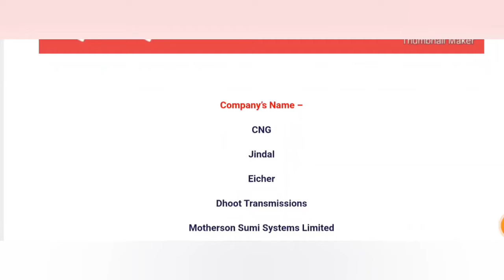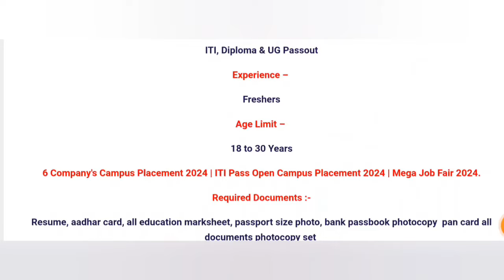विशाल रोजगार मेला 2024 | 6th Company's Campus Placement | ITI, Diploma & Graduation Pass Campus 2024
विशाल रोजगार मेला 2024 | 6th Company's Campus Placement | Madhya Pradesh Job Fair 2024 | ITI Vecancy.
विशाल रोजगार मेला 2024 | 6th Company's Campus Placement | Uttar Pradesh Job Fair 2024 | ITI Vecancy 2024.
Madhya Pradesh Rojgar Mela September month 2024.
Gyanveer University City tilli Sagar Madhya Pradesh campus placement September month 2024.
Six companies campus placement September month 2024.
Mega job fair campus placement September month 2024. ITI pass diploma pass campus interview 2024.
Mega Job Fair MP 2024.
Indian Railway recruitment 2024.
ITI pass railway bharti 2024.
Diploma pass railway bharti 2024.
ITI pass Rojgar Mela 2024.
Madhya Pradesh campus placement 2024.

ITI Pass Government vecancy 2024.
Vishal Job Fair 2024.
Rojgar Mela August month 2024.
ITI Job Vacancy 2024.
ITI Pass campus placement 2024.
New job vacancy 2024.
ITI Pass new Rojgar Mela April 2024.
ITI pass Rojgar Mela April 2024.
ITI Pass new job vacancy 2024.
diploma Pass new campus placement 2024.

ITI Campus Interview 2024.रोजगार मेला 2024 | ITI Job Vecancy 2024 | ITI Campus Interview | ITI Campus Placement | ITI Vecancy.
ITI Pass Recruitment 2024.
ITI Campus Placement 2024.
ITI Job Fair Jharkhand 2024.
Rojgar Mela Uttar Pradesh.
Rojgar Mela ITI Pass 2024.
ITI Pass Sarkari Naukri 2024.
Diploma Job Vecancy 2024.
Adani Solar Campus Interview 2024.
Adani Solar Campus placement 2024.
Satpuda ITI Campus Placement.
Honda Cars Campus Interview.
Rajasthan Rojgar Mela.
UP Rojgar Mela List August 2024.
Campus placement August month 2024.
Campus interview August 2024.
Rojgar Mela List 2024.
Rajasthan Rojgar Mela August 2024.
Gurgaon haryana rojgar Mela 2024 August month